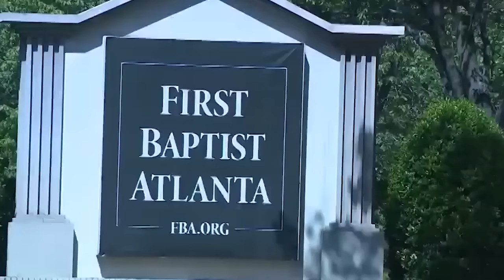¿Causa De Muerte Revelada? Dr. Charles Stanley Y Las Terribles Herejías De Su Hijo Andy Stanley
¿Causa De Muerte Revelada? Dr. Charles Stanley Y Las Terribles Herejías De Su Hijo Andy Stanley | John MacArthur, Paul Washer, Voddie Baucham, Steve Lawson